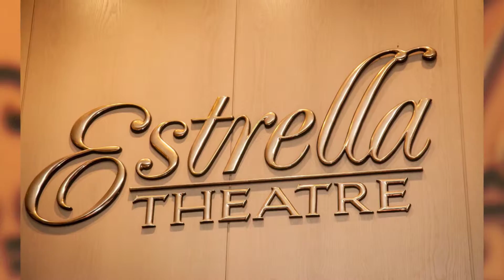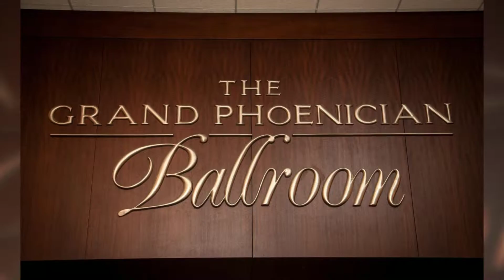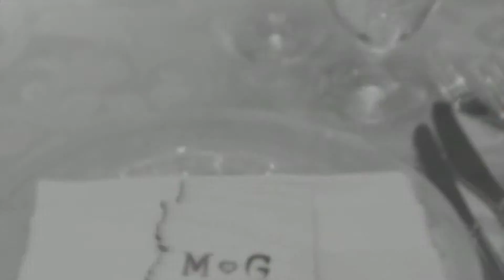The Phoenician Scottsdale Arizona Indian Wedding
LightRain Images photography captured the beautiful wedding of Govind and Mirah at The Phoenician, a luxury collection in Scottsdale Arizona.